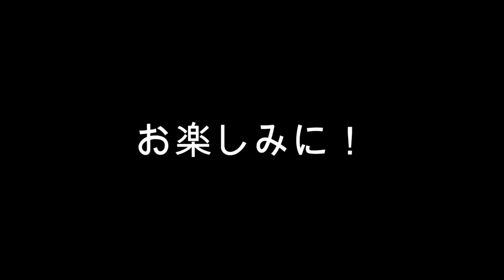発車メロディー『JRSH7-1(JRSH7)』の音程を変えてみた。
ももぬーさんの動画をパk...参考にさせて頂きました。
〜編集アプリ〜
Filmora12